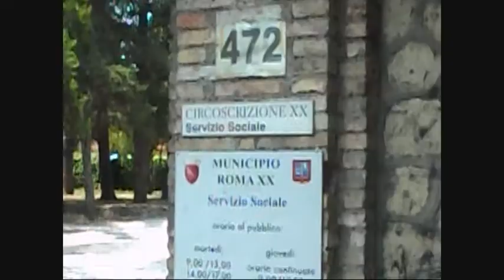teatro patologico della strada